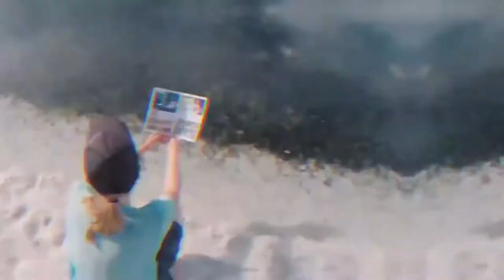🔥 The Best Of Deep House Chill Out Music 2020 Sexy Hot House Boss Booster Deep Music - Remix 🔈 #33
JUST TUBE IT !
Subscrıbe us !!

house deep music 2020,
house deep music 2015,
house deep music remix,
house deep music no vocals,
house deep music live,
house deep music 2019,
house deep music 2017,
house deep music 2016,
house deep music mix,
best deep house music,
deep bass house music,
deep house background music,
best deep house music 2020,
best deep house music 2019,
brazilian deep house music,
best vocal deep house music chill out,
beach deep house music 2019,
chill out music deep house,
deep house car music,
deep house concentration music,
8d music deep house,
432 hz deep house music,
1990 deep house music,
1995 deep house music,
10 hours deep house music,
deep house music 1980s,
deep house music 1998,
16d deep house music,
1994 deep house music,
1 hour deep house music,
deep house music vol 1,
house deep music 2018,
best house deep music 2019,
arab deep house music 2020,
2 hours deep house music,
deep house vol 2 music maker jam,
3d music deep house,